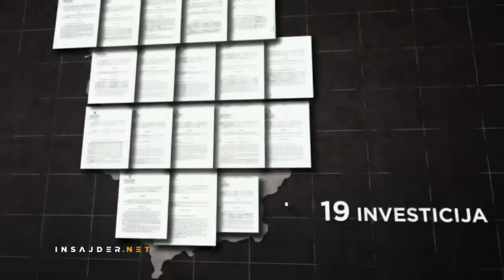Insajder bez ograničenja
"Insajder bez ograničenja", nova TV emisija, 3. maja počinje da se emituje svakog utorka na N1. U produkciji Insajdera, a u saradnji s Radijom Slobodna Evropa, novinari dve redakcije istraživaće teme od ključnog interesa za građane Srbije i regiona na koje se predugo čekaju odgovori. Posle šest godina pauze, Brankica Stanković ponovo intervjuiše sagovornike.